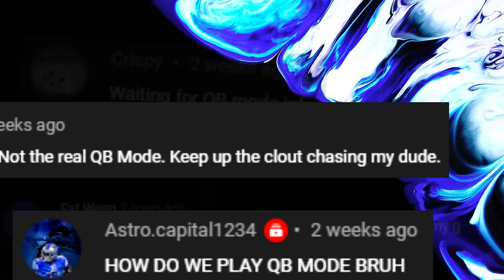How I Got QB Mode On Retro Bowl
Hope you guys enjoyed this tutorial video of how to get early access to QB Mode on Retro Bowl!

Live streams!